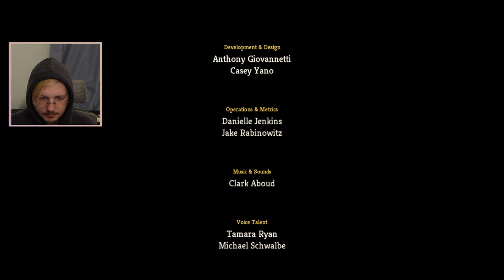Block Tuah Bite On That Thing (Slay the Spire)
Sorry my camera goes out at the end of the run and for the title, I promise that's the last time I'll use this format. ANYWAY hope you all had a festive weekend. Slay the Spire kept me busy during my movie marathon breaks. Let me know what you want to see. Block tuah, b- b- bite  on that thIng? I like Spires drippy bruh